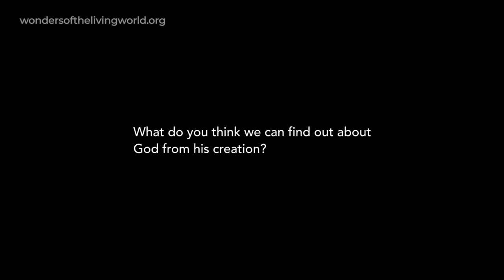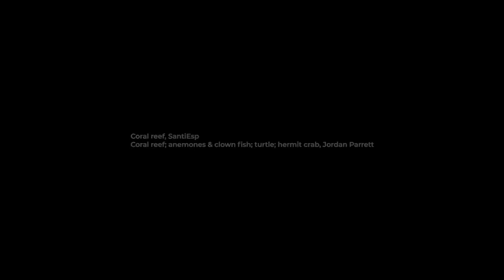O QUE APRENDEMOS SOBRE DEUS ATRAVÉS DA CRIAÇÃO? [com Margaret Miller] | MARAVILHAS DO MUNDO VIVO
Neste vídeo, Margaret Miller explora o que podemos aprender sobre Deus através da criação. Assista até o final e compartilhe nos comentários o que mais chamou sua atenção! 🎥

Este é mais um dos vídeos, das sessões de séries de estudos do projeto "Maravilhas do Mundo Vivo" que sugerimos para pequenos grupos de estudos e igrejas.

Este material é parte de um projeto que inclui um livro (Wonders of the Living World, Lion, 2021), recursos para igrejas e escolas contendo também outros artigos e vídeos online.

Este é um projeto do Instituto Faraday de Ciência e Religião

Para mais informações sobre o projeto "Maravilhas do Mundo Vivo" acesse

Este projeto foi financiado pela Templeton World Charity Foundation.